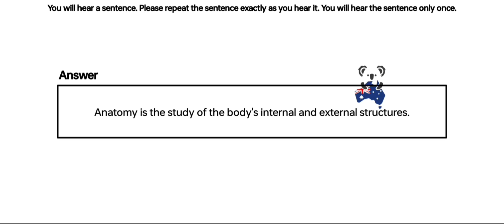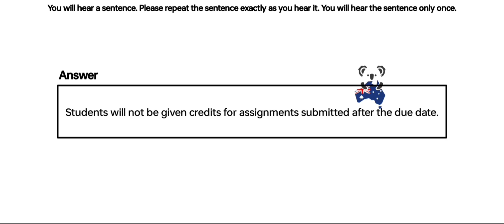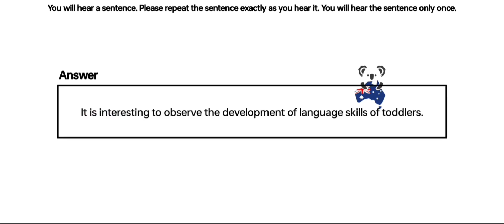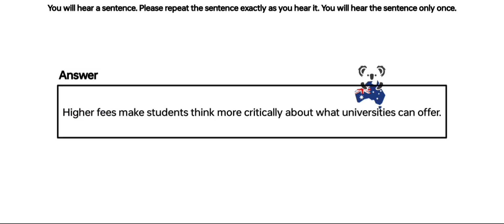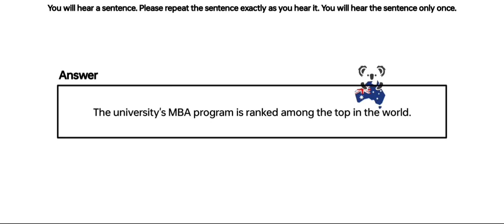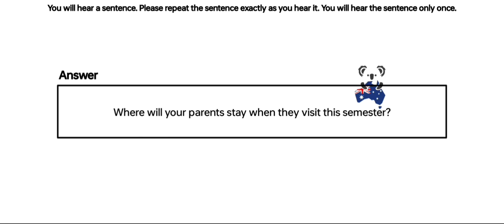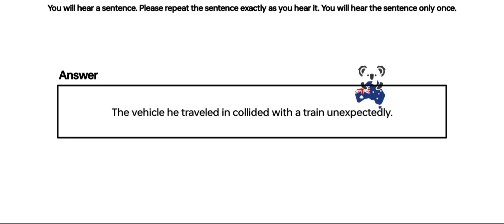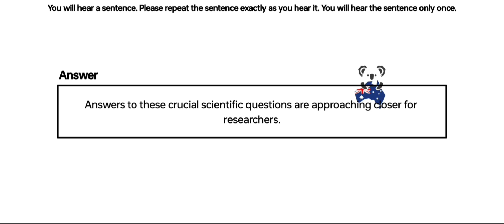PTE Repeat Sentence (Part-5) Sep Exam Prediction | repeat sentence practice pte 2024.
📌 Search led

repeat sentence beat the pte max
repeat sentence practice pte 2023 beat the pte max